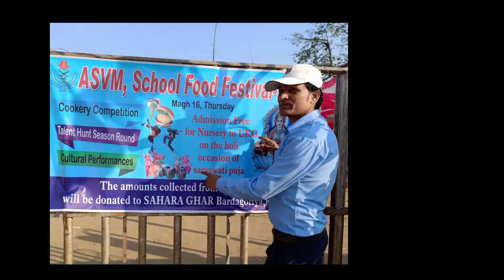Saraswoti Puja।। सरस्वती पूजा बिद्यालयमा सम्पन्न।।